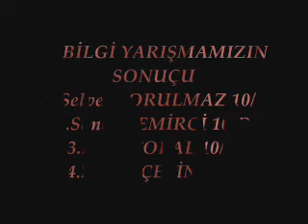Mustafabeyli Çok Programlı Lisesi Bilgi Yarışması